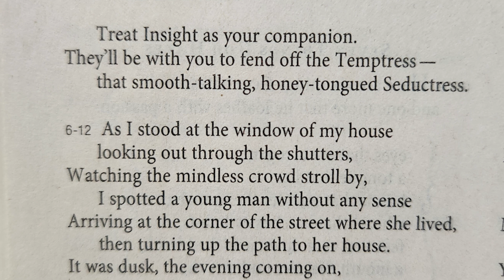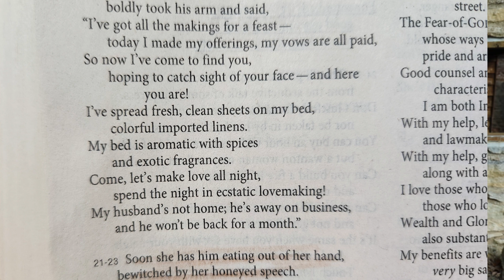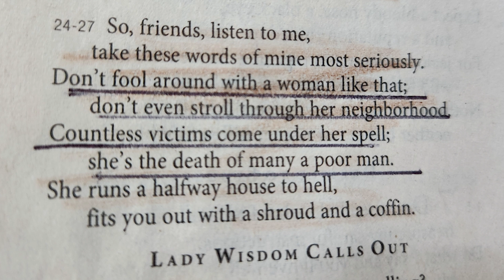Proverbs 7 in the Message read by Nancy Stallard